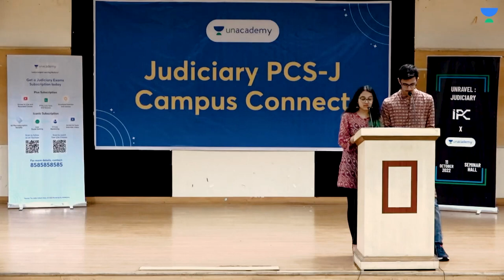UNRAVEL JUDICIARY | JUDICIARY CAMPUS CONNECT | ANIL KHANNA | Episode 1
-Watch the UNRAVEL Judiciary - Unacademy Judiciary Campus connect(Episode 1) event at Ram Manohar Lohia National Law University, Lucknow !!

-Our Top educators will be sharing the best strategies to crack Judicial examinations.